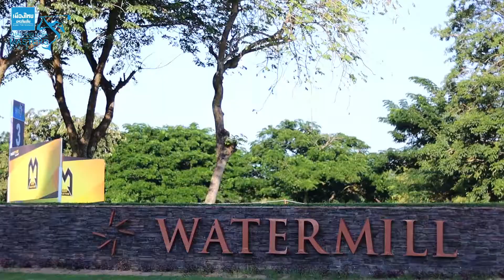MUANG THAI INSURANCE THAILAND LPGA MASTERS 2020 : See you Tournament Week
แล้วพบกันในการแข่งขันวันแรก “เมืองไทยประกันภัย ไทยแลนด์ แอลพีจีเอ มาสเตอร์ส 2020” (MUANG THAI INSURANCE THAILAND LPGA MASTERS 2020) ระหว่างวันที่ 18-20 พฤศจิกายน 2563 นี้ ณ วอเตอร์มิลล์ กอล์ฟ คลับ  แอนด์ รีสอร์ท จ.นครนายก
ถ่ายทอดสดการแข่งขันในวันพฤหัสบดี ที่ 19 พฤศจิกายน เวลา 14.00 – 17.00 น. และวันศุกร์ ที่ 20 พฤศจิกายน เวลา 12.00 – 16.00 น. ผ่านทางช่องทรูสปอร์ตเอชดี 3 (True Sport HD 3) ในเครือข่ายของทรูวิชั่นส์